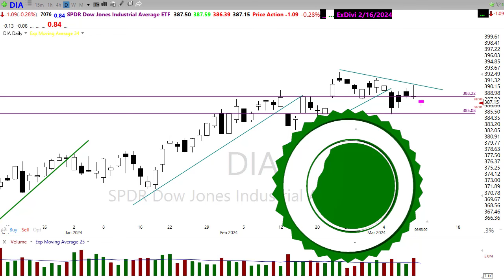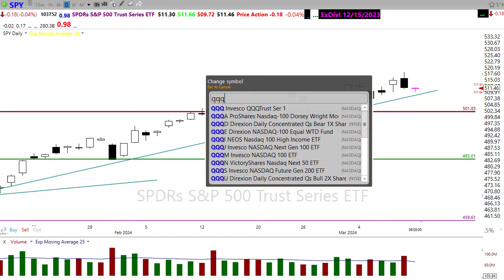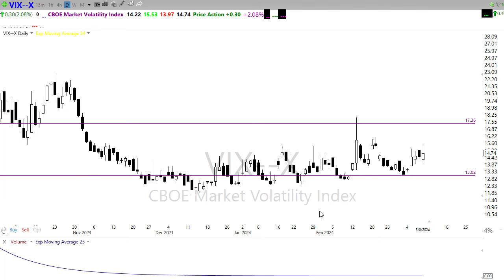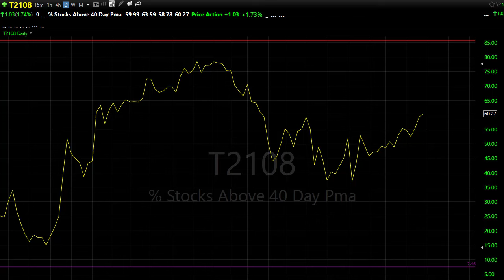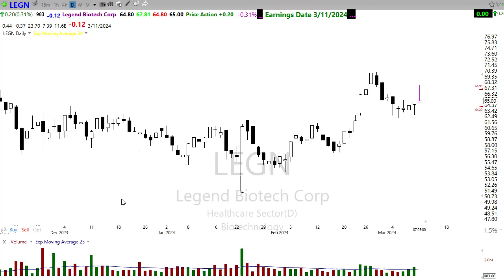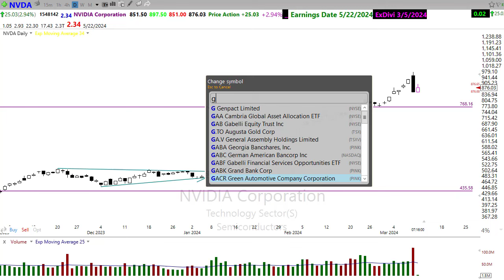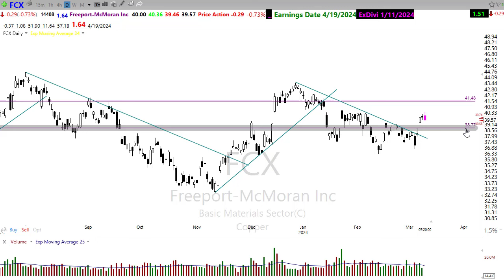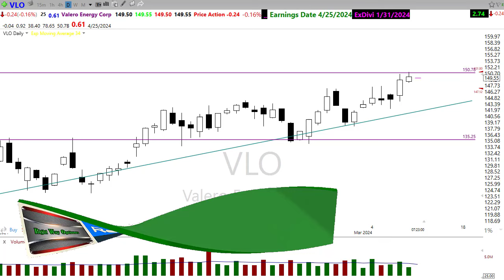Morning Market Prep | Stock & Options Trading | 3-11-24